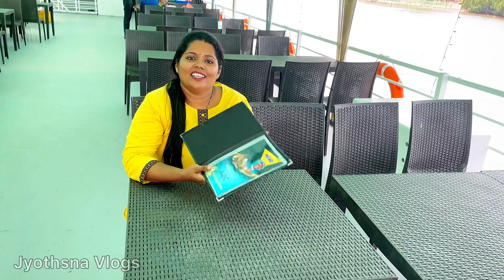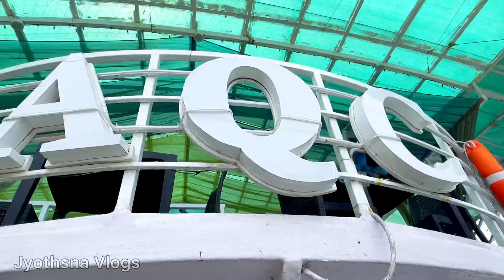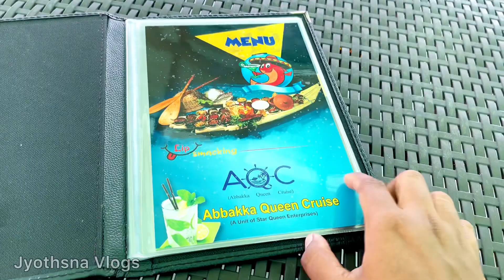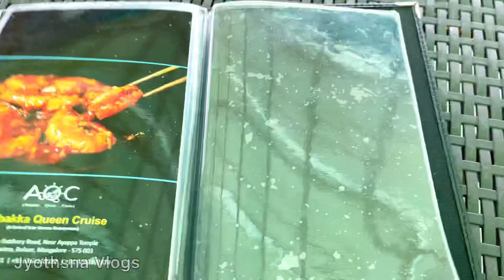ಇಲ್ಲಿ ಮೀನು ಊಟ ಮಾಡುವ ಮಜವೇ ಬೇರೆ ಮಂಗಳೂರು ನದಿಯ ವಿಹಾರ । Floating Restraunt In Mangalore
Abbakka Queen Cruise